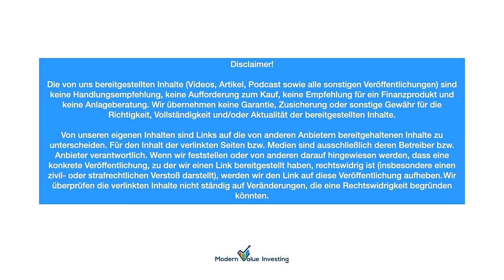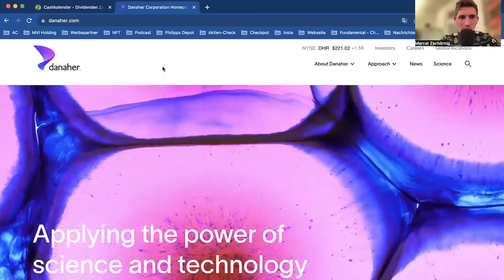Q&A - Quartalszahlen - Hensoldt - Merck - Atomkraft - BAT - Hersheys - Dax - Elon Musk uvm.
Diese Woche sprechen wir über eure Fragen, ihr habt uns ganz viel eingesendet, die Top 11 Fragen besprechen wir heute. Dazu wie immer die Themen sowie die Tops und Flops der Woche. Zum Schluss gibt es noch spannende Investmentideen und der Ausblick auf die kommende Woche darf nicht fehlen.

💣Mehrwert für dich:

Blinkist bringt die Kernaussagen von mehr als 5.500 Sachbüchern und Podcasts zum Lesen und Anhören auf dein Smartphone. In nur 15 Minuten pro Titel erschließt du dir so große Ideen, neue Perspektiven und wertvolles Wissen für dein Leben und deine persönliche Entwicklung. Für den tiefen Einstieg in dein Lieblingsthema findest du bei Blinkist außerdem Hörbücher in voller Länge. Hört sich interessant an? Test jetzt 7 Tage kostenlos und erhaltet 25% auf das Jahresabo Blinkist Premium

ISIN: DE000LS9NFV3